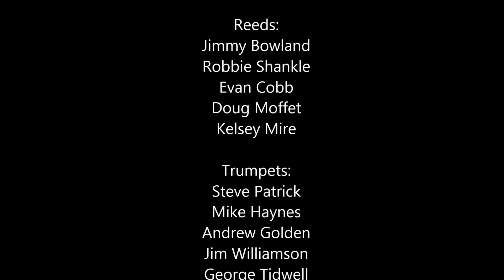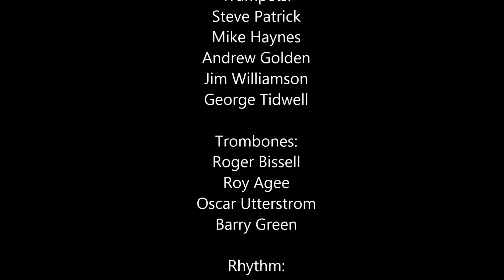Tyler Mire Big Band Promo - 9/9/14 at The Cave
The Tyler Mire Big is performing at Nashville's newest Jazz Venue, The Cave. We'll be performing new music. Gig is 7-9, cover is $10.